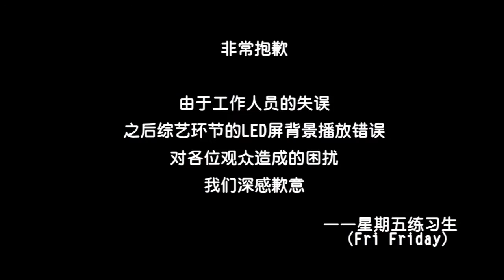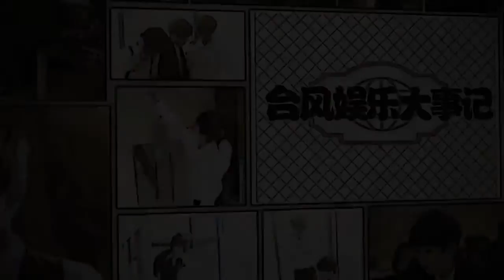20160115【星期五練習生】第五期 小鲜肉变身寿司师傅集体做寿司 720P